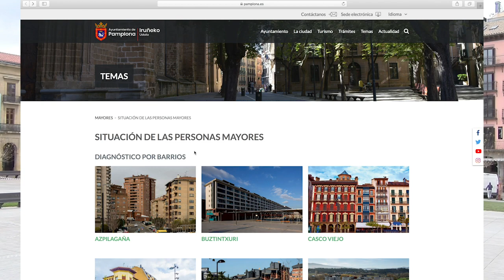Diagnóstico de la situación de las personas mayores de los 12 barrios de Pamplona